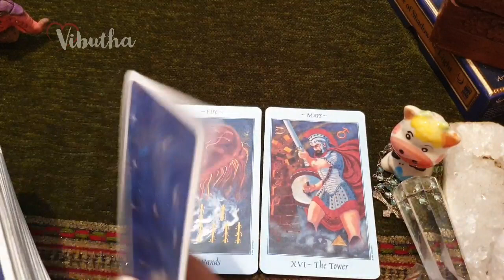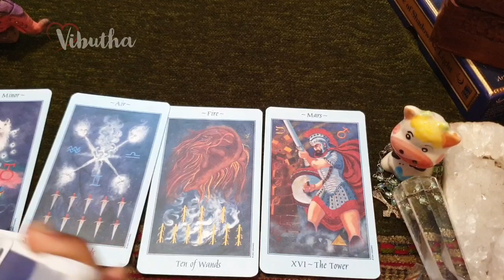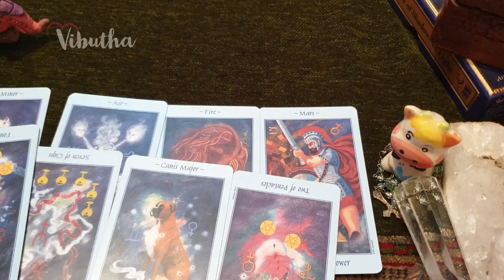Sagittarius daily love tarot reading 💖YOU BOTH ARE SPIRITUALLY CONNECTED !! 💖 8 JUNE 2020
Hi guys !

support